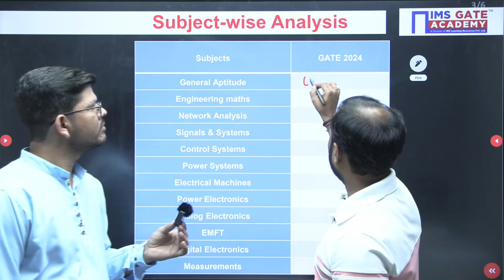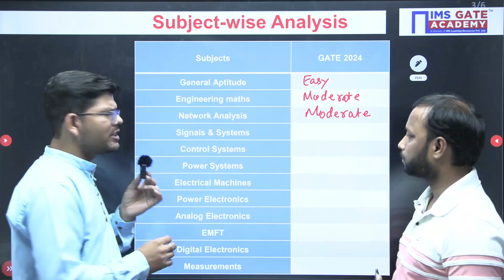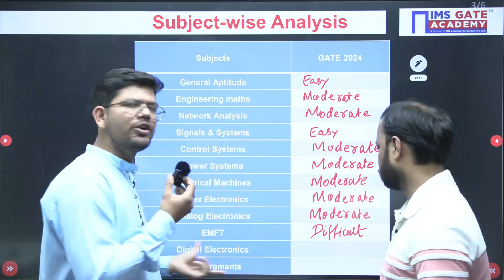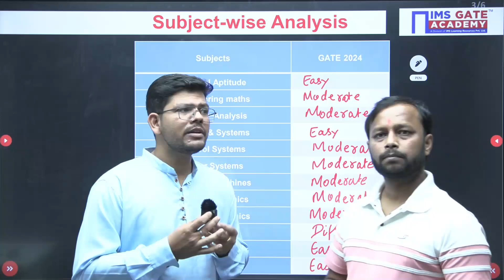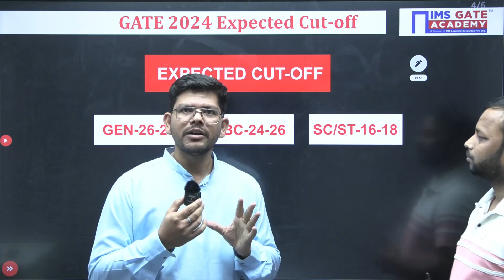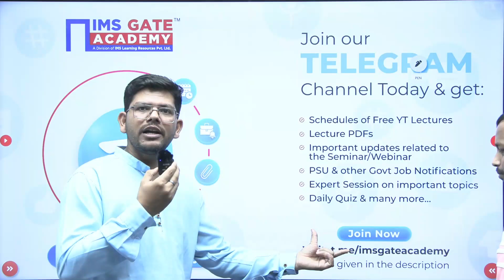GATE 2024 Expected Cut-off | Electrical Engineering